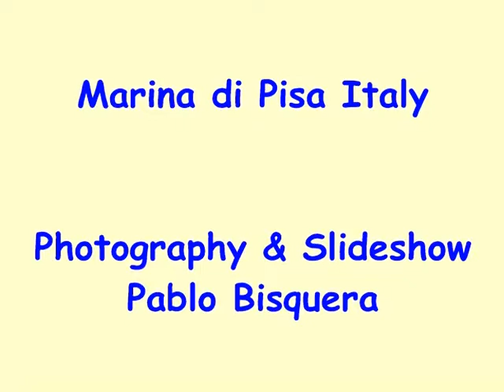Indengam man o imnas / ilocano song / Marina di Pisa Italy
Listen to this nice ilocano song and see the view of the beach of Marina di Pisa Italy.